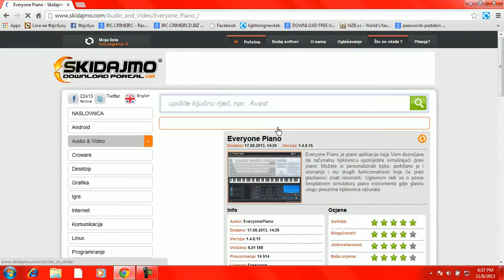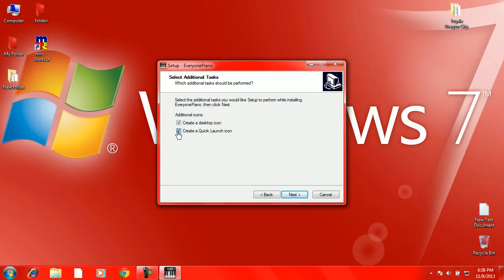(How to download and install Everyone Piano (Kako skinuti i instalirati Everyone Piano)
Tutorial radio: mln994
Ako ima pitanje pitajte!!!